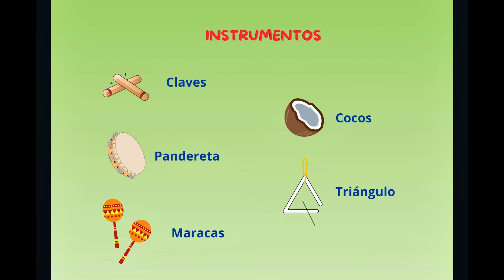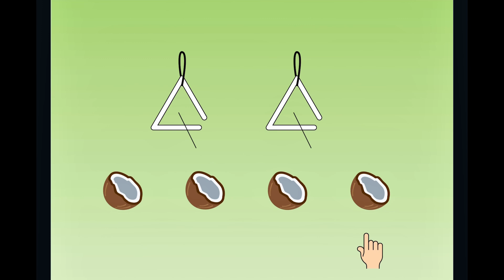Mi burrito sabanero - Musicograma instrumental para Navidad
Musicograma de percusión instrumental del villancico popular “Mi burrito sabanero” para trabajar el sentido del ritmo y la coordinación en la etapa de Infantil y el primer ciclo de Educación Primaria